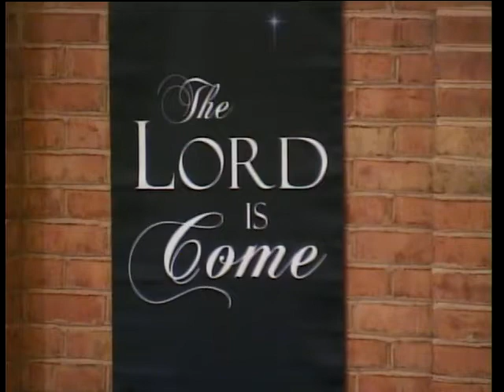Christmas Program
Williamsport Seventh-day Adventist Church